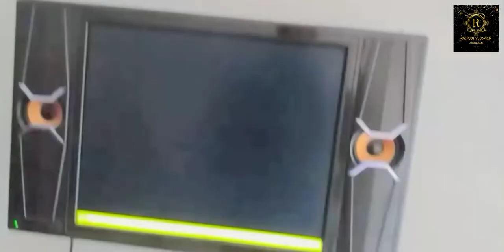FINALLY PC START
1 - How to celebrate 12  rabiawal .
2 - جشن عید میلاد نبی
3-  12 ربیع اول
4 - how to pc start .
5 - pc
6 -  Start Pc